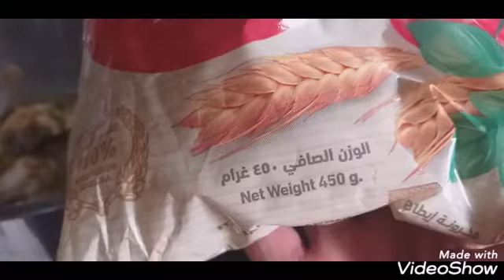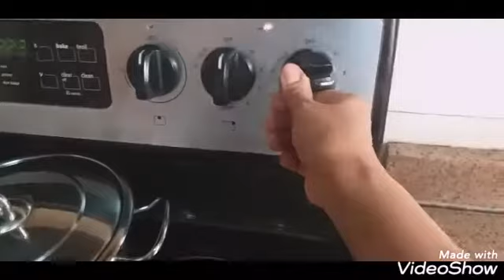Macaroni,chicken kabsa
Mariz Refil vlog